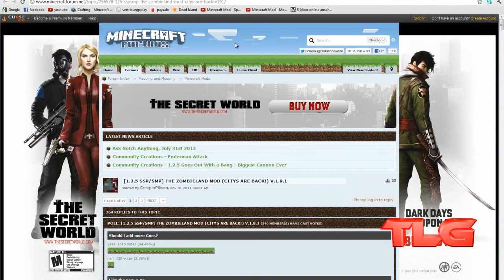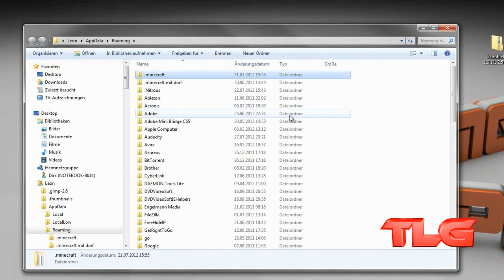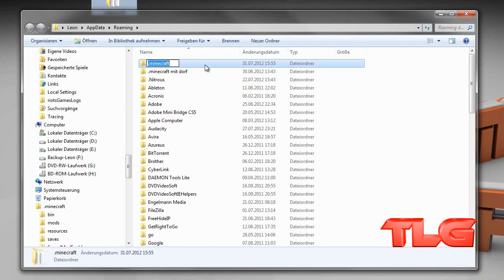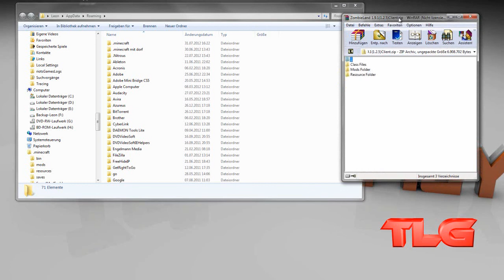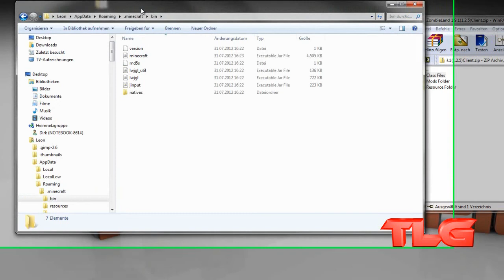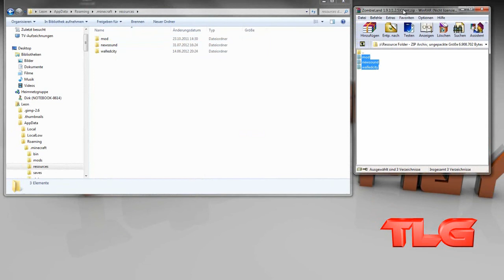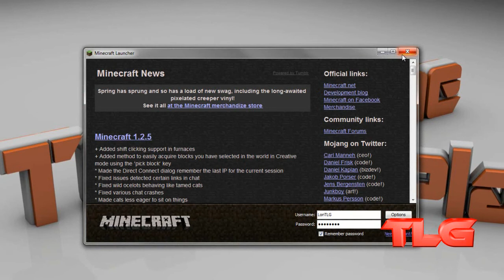Minecraft ZombieLand Mod 1.2.5 installieren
Beschreibung öffnen

Hey Leute,
Heute stell ich euch den ZombieLand mod für die Minecraft 1.2.5 vor.
wenn es euch nicht gefallen hat würden wir uns über konstruktive kritik freuen.
und über ein Abo würden wir uns wie immer auch freuen ;)

unsere Skype kontakte:
Leon: soglup2
Tino: tino.
Arne: xxx-arne-xxx